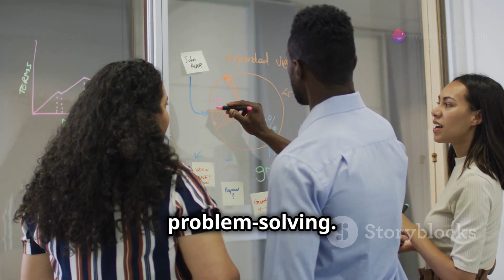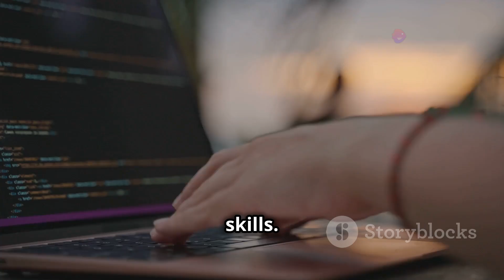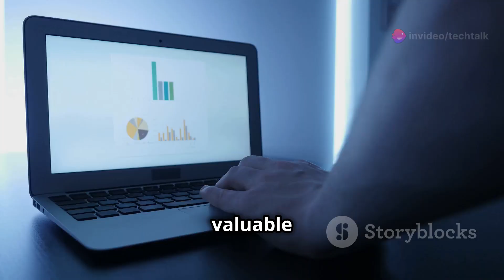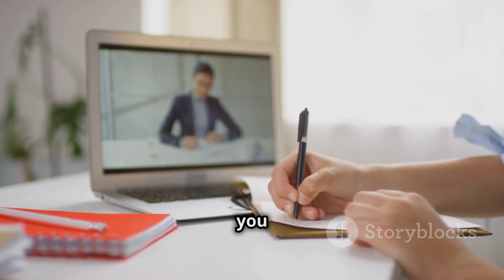The Future of Work: How Automation Will Change Jobs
Welcome back to TechTalkCentral! 🌟 In today’s video, we’re exploring "The Future of Work: How Automation Will Change Jobs." As automation and AI continue to evolve, the workplace is undergoing a major transformation. Let’s dive into what the future holds for jobs and how automation will reshape industries and career paths in the years to come.

Here are the three main topics we’ll cover:

The Rise of Automation and AI: Discover how automation is streamlining repetitive tasks and how AI is enhancing productivity across various industries. 🤖💼

Jobs of the Future: Learn about the emerging roles that will be created by automation, focusing on the growing demand for tech skills, creative problem-solving, and human-centered roles. 🧠💻

Upskilling and Preparing for Change: Explore how professionals can stay ahead by embracing lifelong learning, upskilling in key areas, and adapting to the new demands of the automated workplace. 📚🚀

Automation is reshaping the future of work, and understanding how to navigate these changes is essential for career growth. Whether you’re an employee, entrepreneur, or student, this video will provide valuable insights on how to stay ahead in an evolving job market. 🚀